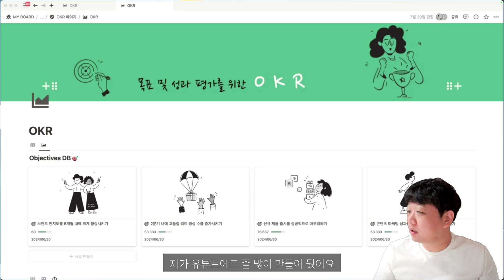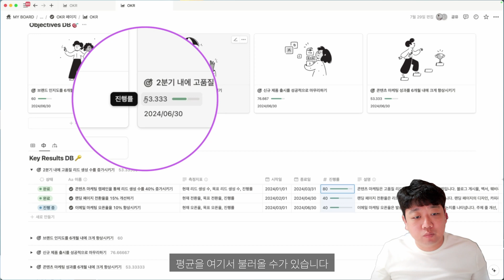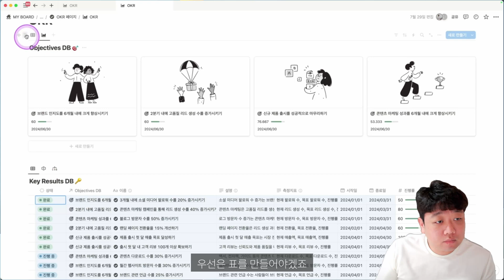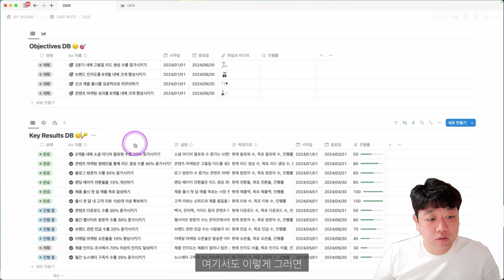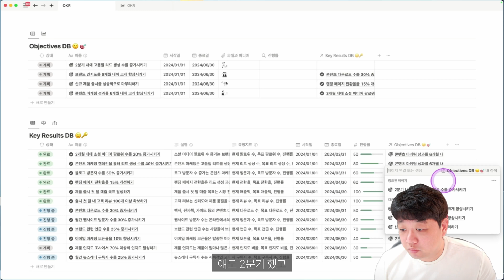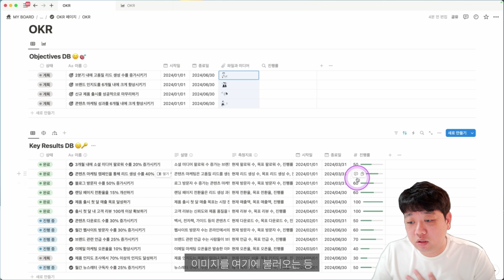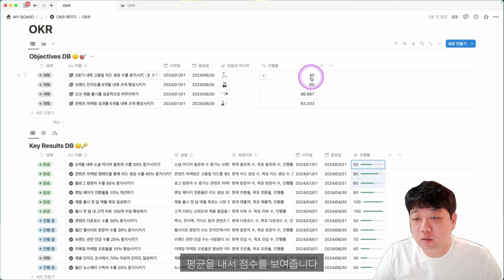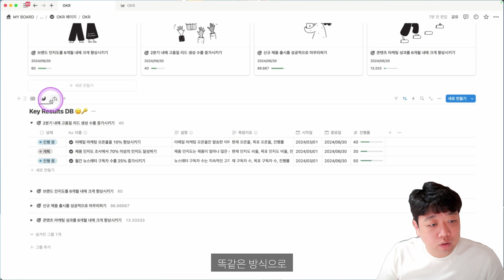[노션 입문] 목표 및 성과 평가를 위한 OKR | 20가지 템플릿으로 배우는 노션 Notion #13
00:00 Intro
00:50 간단한 노션 관계형 소개
02:25 OKR 템플릿 소개
04:00 페이지 복제 시 주의 사항
06:26 관계형 빠르게 연결하는 방법
07:54 롤업 사용하기
09:25 막대 표시하기
10:12 표 보기에서 그룹화하기
10:49 진행률 평균 보기